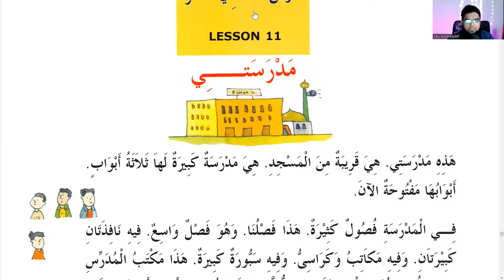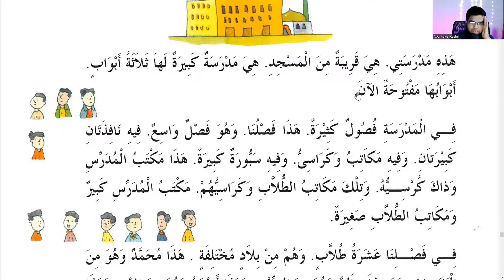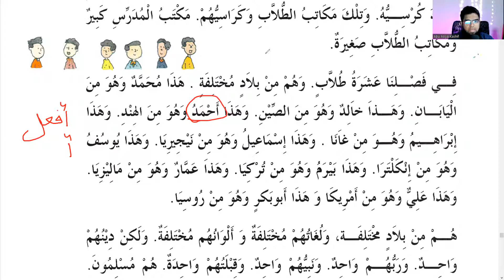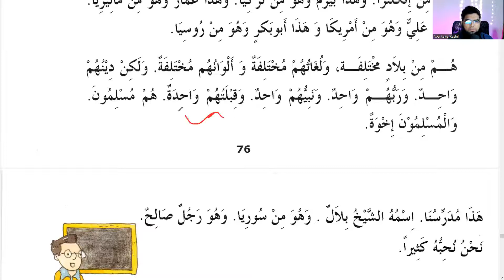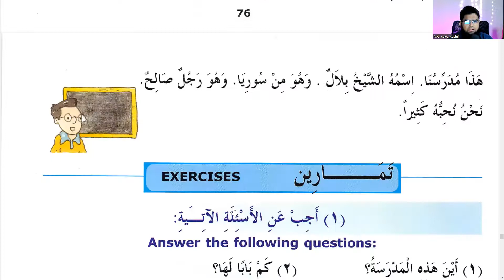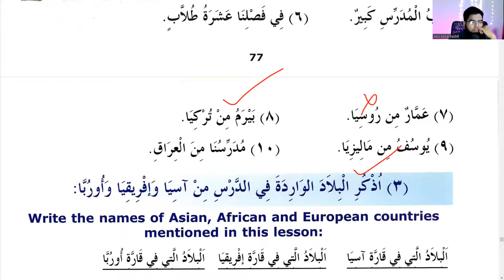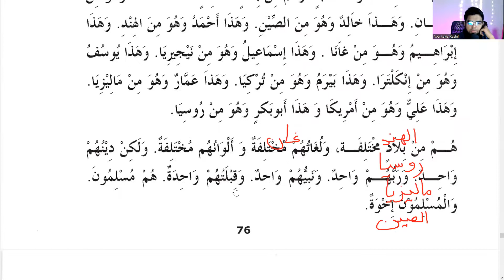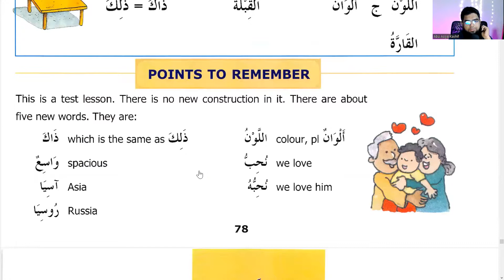Madina Book 1 Urdu | Lesson 21 | Review Lesson